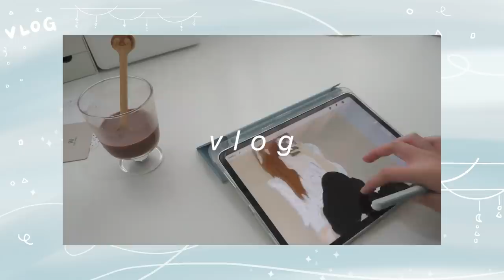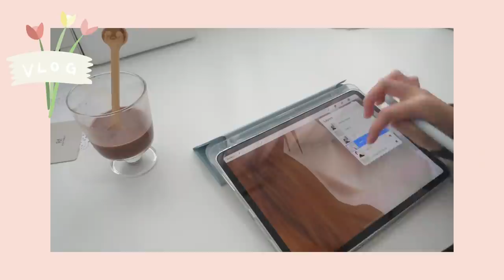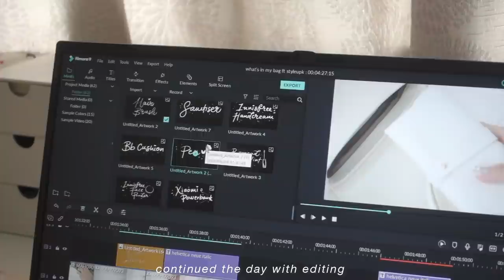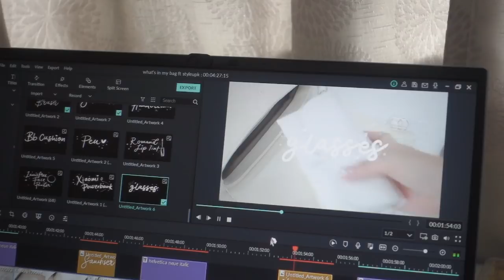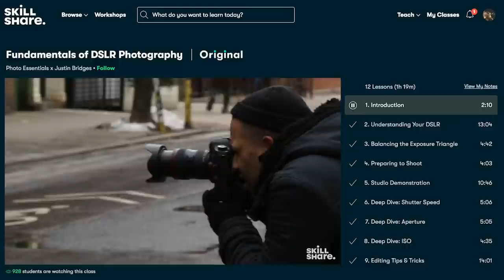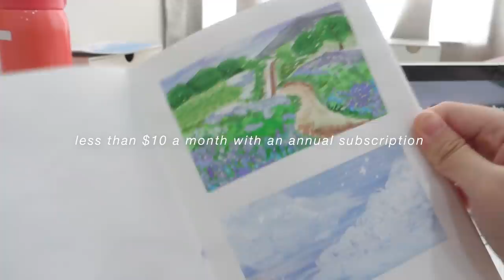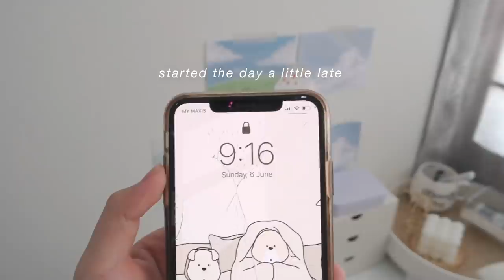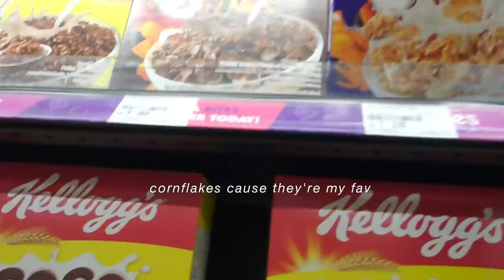quarantine vlog 🍡mco日记 lots of editing, staying at home, eating good food ft. skillshare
-17 (22 August 2003)

-Malaysia

Your ethnicity
-Malaysian Chinese

Filming Equipment
Camera
-Sony RX100M3

Tripod
-Taobao

Editing Software
-Wondershare Filmora